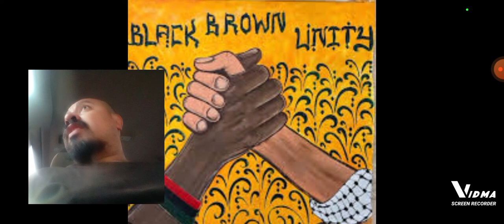why does the Raza try to act black ??